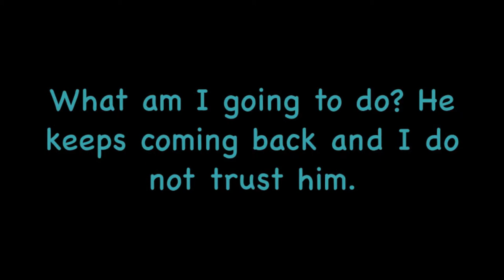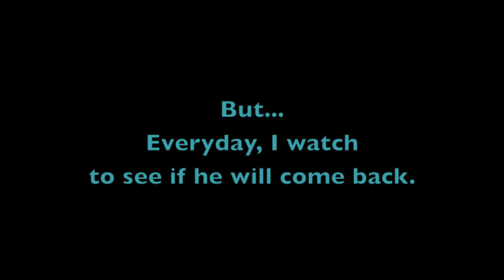Sasha Saves the Day!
Starring my cat, Sasha, and a dog named Sachi.
This is a hero story made for a 4D Design class at BSU.

Artist: Black Veil Brides